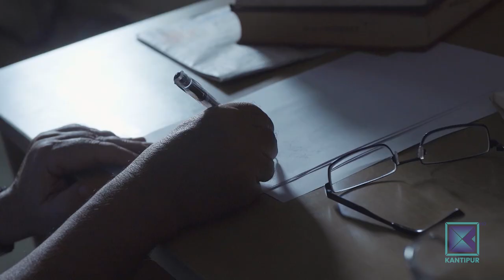Anuradha Koirala (Founder, Maiti Nepal) | Suman Sanga - 21 October 2021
Suman Sanga | Kantipur TV | Nepali Talk Show | Interview By Suman Kharel | Latest Nepali Interview.

This program was aired in Kantipur Television on 21 October 2021 at 6:30 PM.